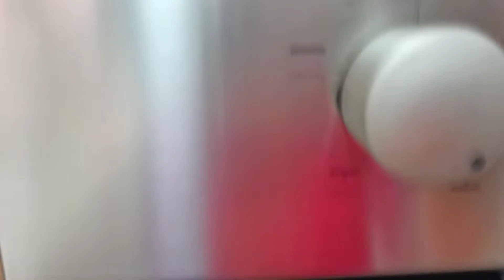gawa tayo nang chocolate cake na simply lang at masarap tiyak na hahanap hanapin niyu#chocolatecake